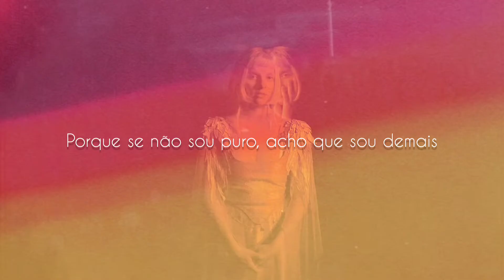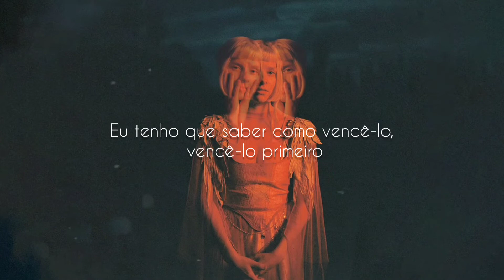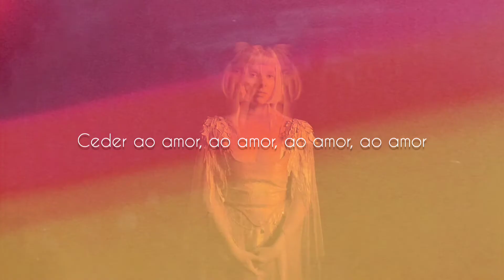Aurora - Giving In To The Love [legendado/traduzido]aurora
Aurora - Giving In To The Love [tradução/legendado]

Aurora's new song from Aurora's new album
lyrics
nova música da Aurora - Giving In To The Love legendado/traduzido em português ptbr